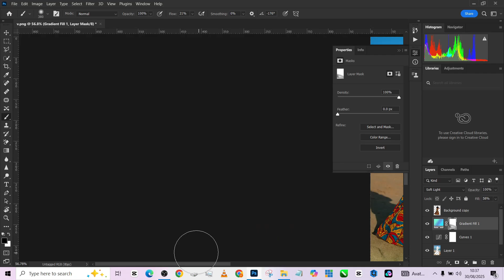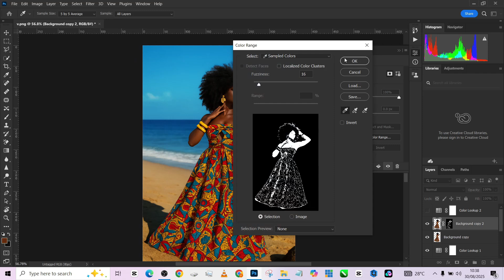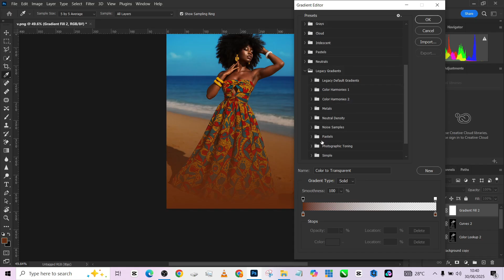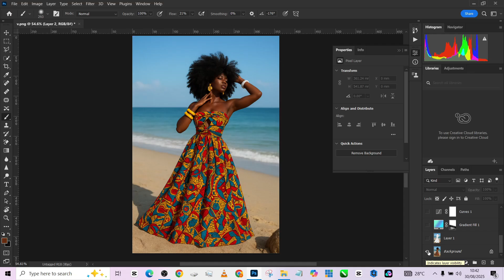How To Color Grade in Photoshop to Instantly Make Photos Pop (Free Preset!)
How To Color Grade in Photoshop to Instantly Make Photos Pop (Free Preset!) is the ultimate tutorial for beginners and pros who want their photos to stand out. In this step-by-step guide, I’ll show you my secret workflow for professional color grading in Photoshop. You’ll learn how to adjust tones, enhance colors, and create eye-catching images that pop off the screen.

The best part? I’m giving you a FREE preset that you can download and use instantly to speed up your editing process. Whether you’re editing portraits, landscapes, or creative photography, this preset will transform your images with just one click.

If you’ve ever struggled with flat or dull photos, this tutorial is your game-changer. Watch till the end for tips on customizing the preset to match your unique style.